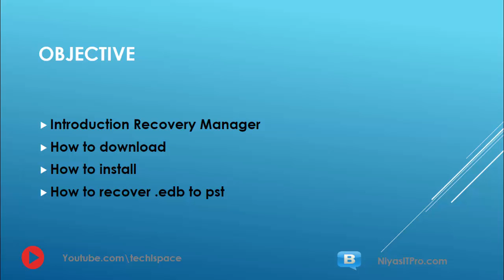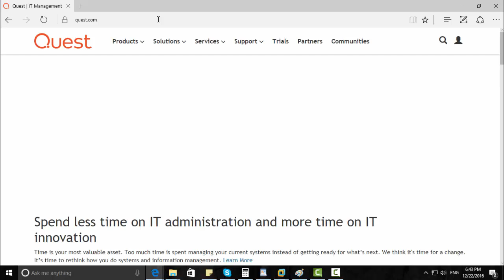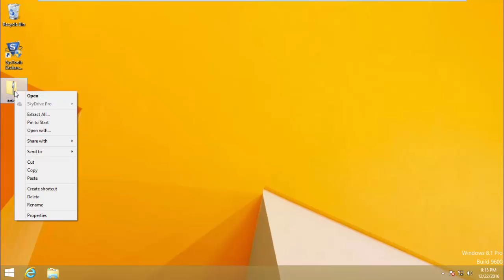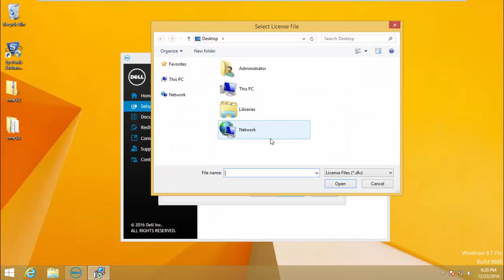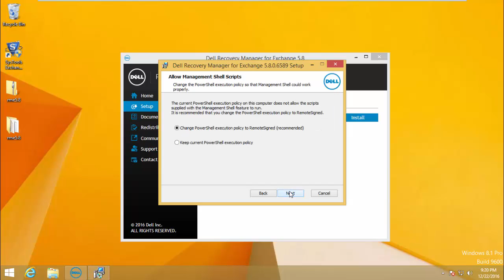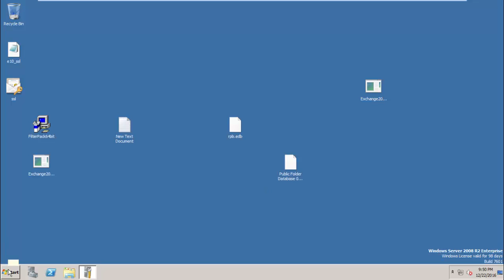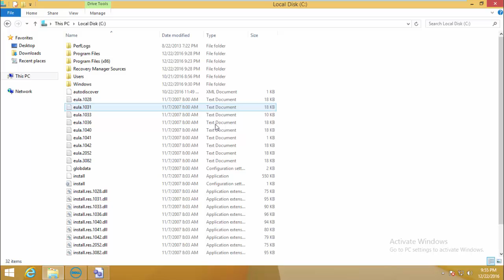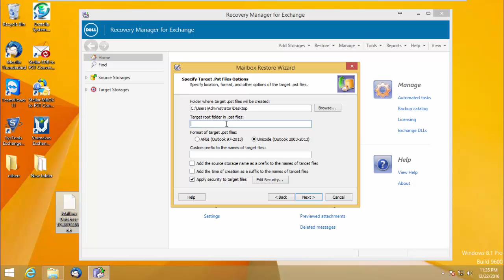EDB TO PST | Exchange server database recovery | Dell Exchange server Recovery Manager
You can also check another tool for Exchange database recovery – Stellar Repair for Exchange

One of the best tool to repair corrupt database, & recommended by most of the MVPs: